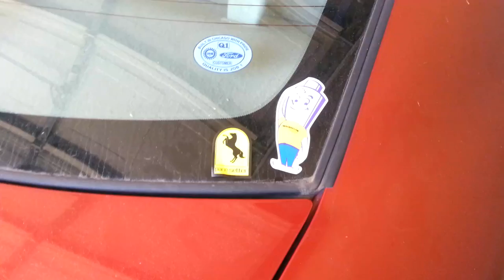The Detonator 6.0LS2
05MURCURY 6.0LS2 TAKING NUTS 24/7 PRODUCTIONS. COM